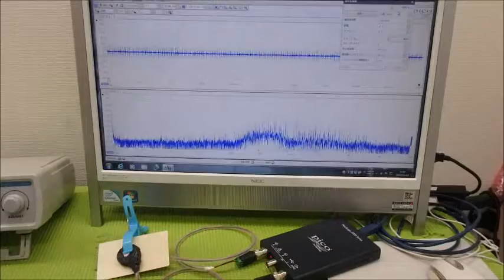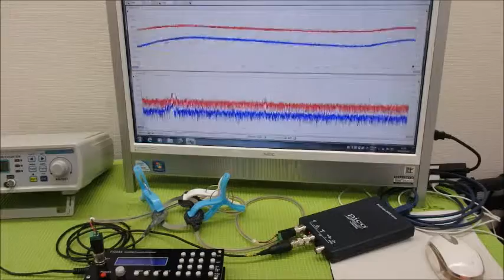超音波制御技術 ultrasonic-labo